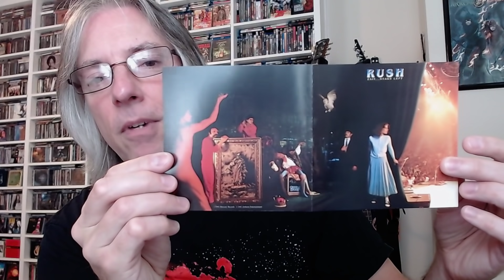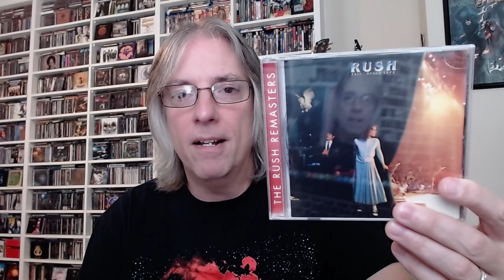Favorite Live Album By Year: 1981